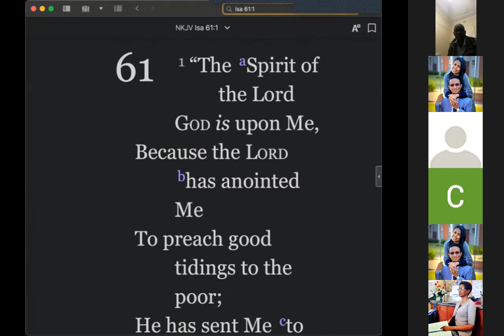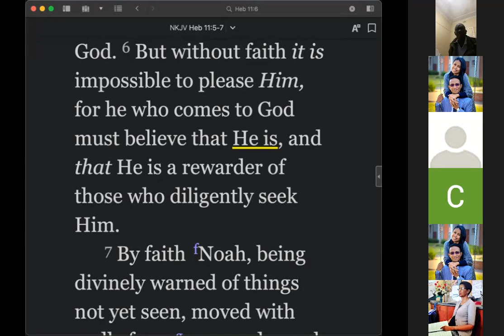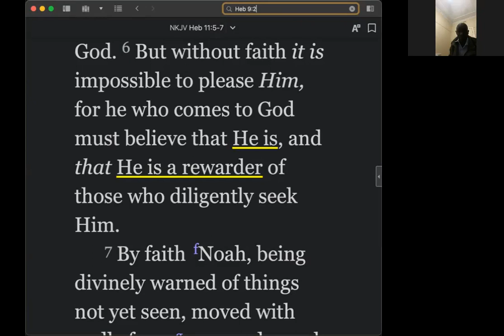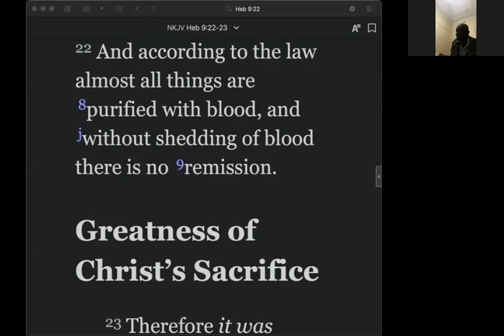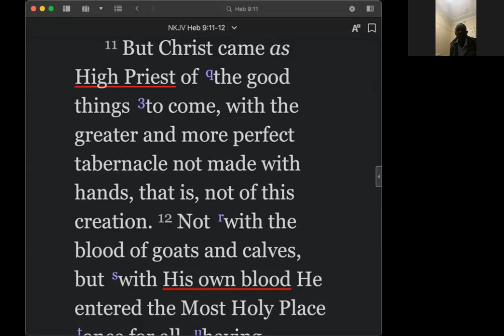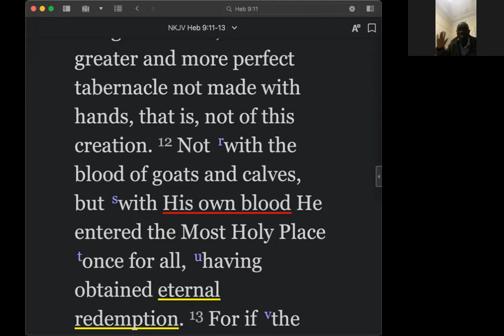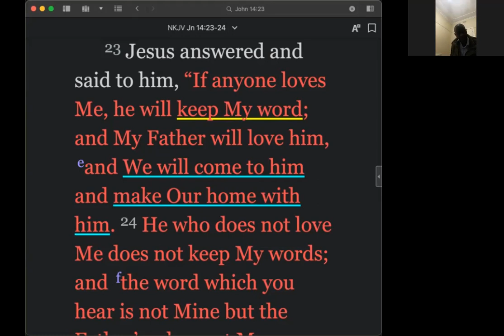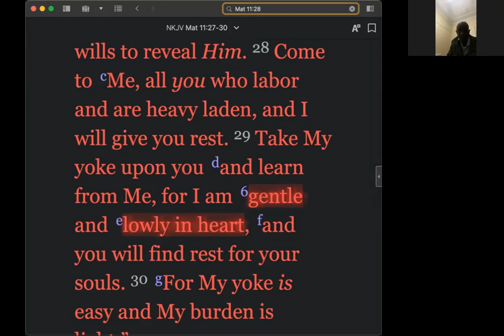2021-07-28, ❛ FIVE STEPS TO SET YOU FREE FROM THE DEVIL … ❜, Ps Gardikayi Chiriga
🛐 Wednesday, July 28, 2021 DEVOTION 🛐
❛ FIVE STEPS TO SET YOU FREE FROM THE DEVIL … ❜, Ps Gardikayi Chiriga

📌 BIBLE TEXT:
To preach good tidings to the poor;
He has sent Me to heal the brokenhearted,
And the opening of the prison to those who are bound" (Isaia 61:1,2 NKJV)

📌 HIGHLIGHTS:
✅ Jesus already accomplished our Salvation when He said: "Finished"!
👉 The devil's claim on anyone is anyone's choice!
👉 However, the evil angels use also our IGNORANCE to win us.
👉 BUT, whoever claims to leave the devil can do so without him being able to keep you against your will.

✅ STEP #1: BELIEVE IN GOD and HIS WORD!
" But without faith it is impossible to please Him, for he who comes to God must believe that He is, and that He is a rewarder of those who diligently seek Him. " (Hebrew 11:6 NKJV)
👉 Believe in God as the Creator
👉 Believe in Jesus and do not compare Him with the Devil. One is the Creator and the 2nd one a creature. An Eternal difference is between them.

✅ STEP #2: ACCEPT WHO YOU ARE AND AT WHAT LEVEL YOU ARE!
👉 Accept that you are a sinner
👉 Accept that you are weak spiritually
👉 Accept that there might be covenants done on you with or without your consent before.
👉 ACCEPT OPENING with YOUR MOUTH that you accept Christ and reject the Devil.
👉 Tell loud that you no longer need Satan and his angels, and that YOU LOVE CHRIST!

✅ STEP #3: THERE IS A NEED FOR BLOOD!
👉 “Without shedding of blood there is no remission" (Hebrew 9:22 NKJV)
👉 " For it is not possible that the blood of bulls and goats could take away sins. "  (Hebrew 10:4 NKJV)
👉 " But Christ came as High Priest (…) Not with the blood of goats and calves, but with His own blood He entered the Most Holy Place once for all, having obtained eternal redemption " (Hebrew 9:11,12 NKJV)
❤️ No one can contest the efficacity, the ability and the sufficiency of Christ’.Blood!❤️

✅ STEP #4: INVITE THE GODHEAD IN YOUR LIFE!
" If anyone loves Me, he will keep My word; and My Father will love him, and We will come to him and make Our home with him " (John 14:23 NKJV)

✅ STEP #5: SURRENDER ALL TO CHRIST!
" Come to Me, all you who labor and are heavy laden, and I will give you rest. " (Matthew 11:28)

📌 CALLS:
👉 Accept the Salvation Christ can give you in your Life!
👉 Regardless of your situation, Jesus can set you free, if you Accept Him!!!

📌 LINKS TO COMMUNICATE WITH US:
❖ - PLEASE JOIN, TALK ABOUT THIS and ADD YOUR VALUABLE CONTACTS TO OUR TELEGRAM VIRTUAL PRAYER@5 GROUP when they agree to join